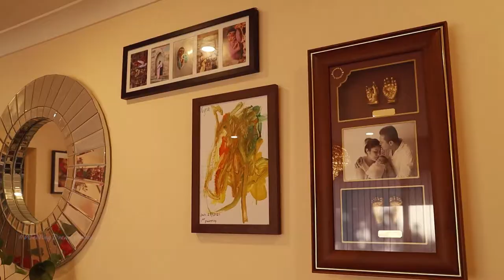"NIRVA " HAPPY WEANING CEREMONY : HIGHLIGHTS FILM :sydney : ANKIT KC